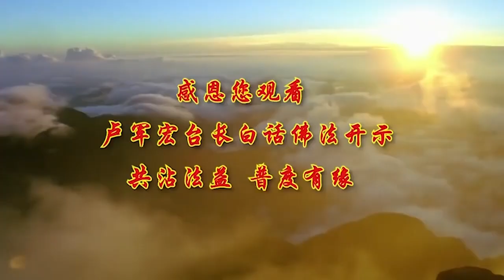【本性亦如是 何处非如来】-卢军宏台长白话佛法广播讲座-第三十一集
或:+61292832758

地址:
2A Holden Street,
Ashfield NSW 2131
Australia